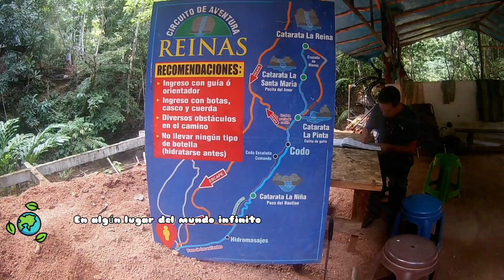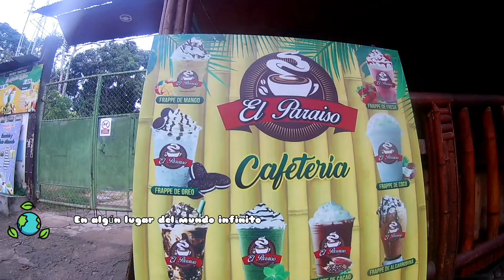ENCANTOS Y BELLEZA DE CHANCHAMAYO - SELVA CENTRAL - JUNÌN - PERÙ.